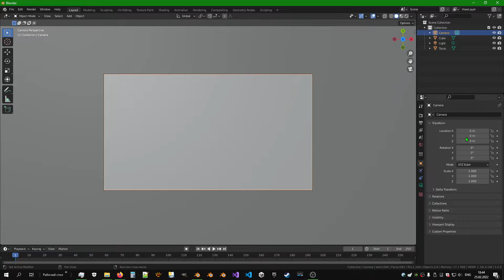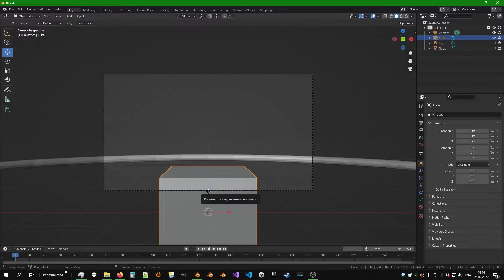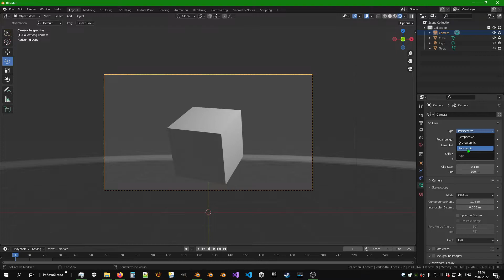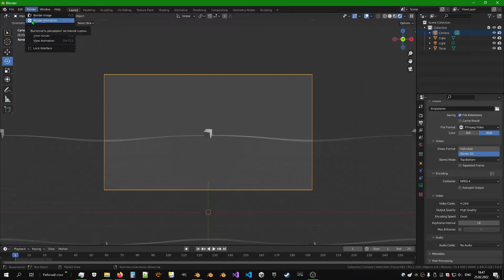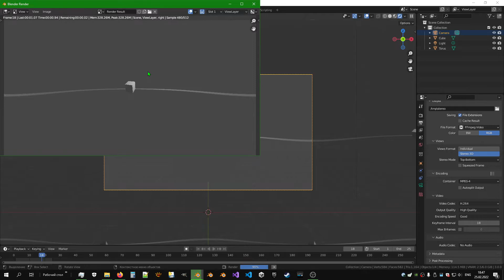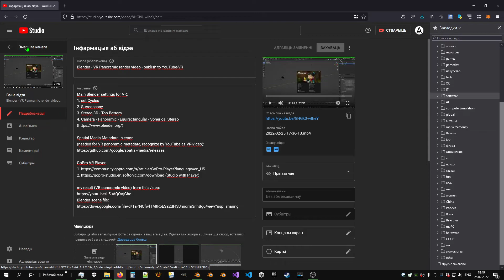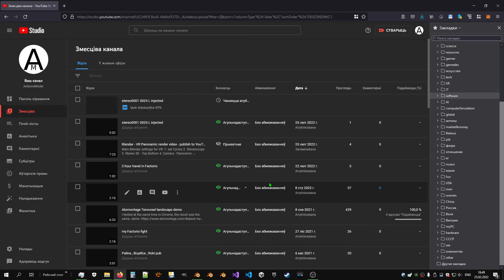Blender - VR 360 Panoramic render video - publish to YouTubeVR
1:35 Main Blender settings for VR 360:
1. set Cycles
2. Stereoscopy
3. Stereo 3D - Top Bottom
4. Camera - Panoramic - Equirectangular - Spherical Stereo

Spatial Media Metadata Injector
(needed for VR 360 panoramic metadata, recognize by YouTube as VR360-video):